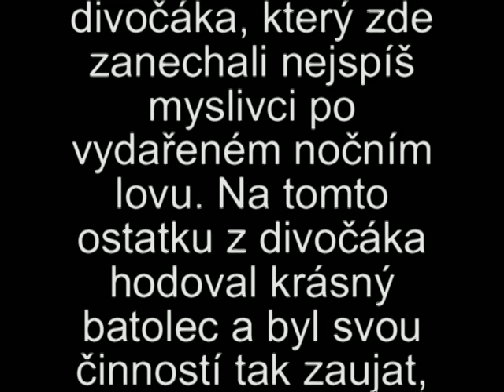Batolec červený Apatura ilia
Krásný batolec červený při hodování a není to žádný vegetarián.